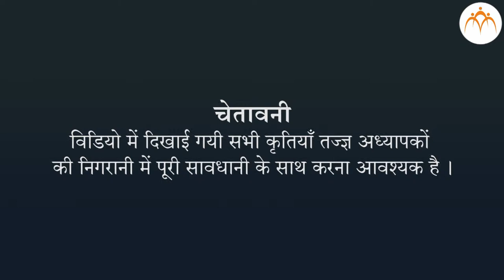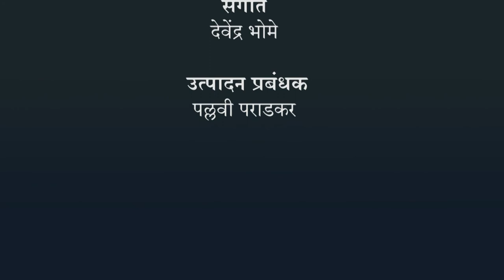तारों के गुच्छे से प्रवाहित होने वाली विद्युत् द्वारा निर्मित चुंबकीय क्षेत्र काअध्ययन करना - हिंदी